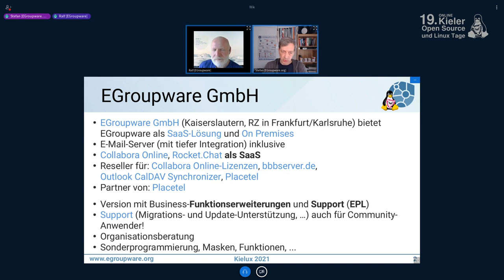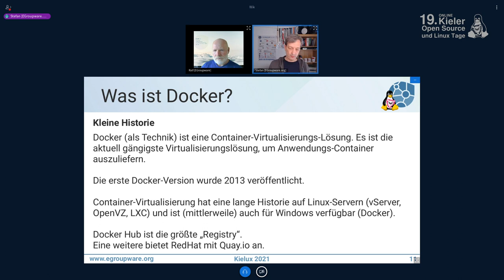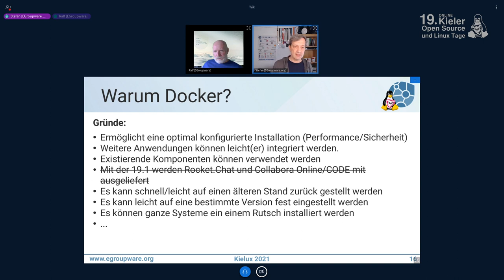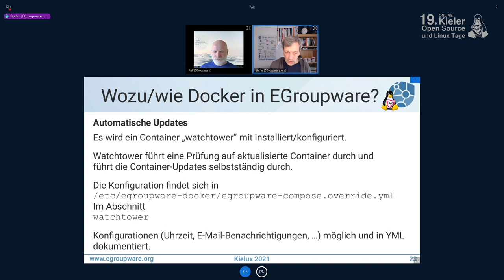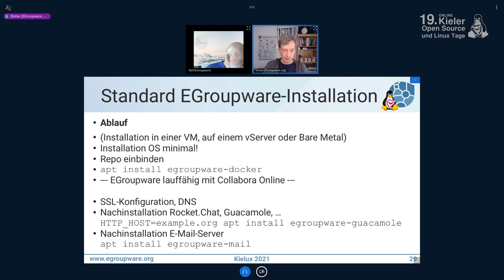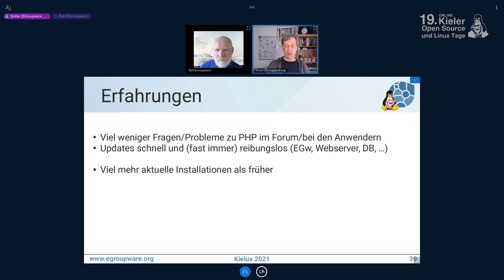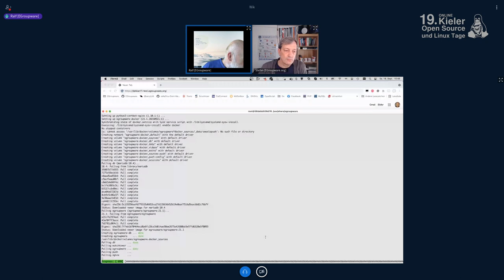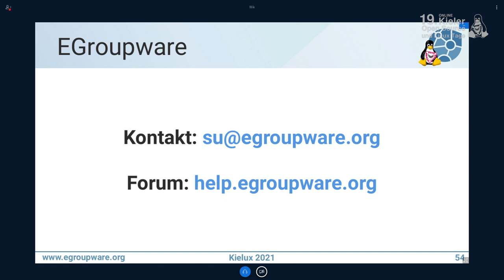Kielux 2021 - Docker für EGroupware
Oder:
Warum wir Docker als Basis für EGroupware-Installationen verwenden

Seit EGroupware 19.1 wird bei einer Standard-Installation Docker als technische Basis verwendet. Dafür gibt es gute Gründe…

Manch eine:r hat vor Docker Scheu. Diese ist aber unbegründet.

Wir wollen aufzeigen, dass man für eine EGroupware-Installation keine Docker-Kenntnisse benötigt und sich die Installation im besten Fall selber pflegt.
Ein paar Docker-Grundlagen helfen dann, wenn man selber Hand anlegen will.

Wir zeigen, was man ggf. machen kann/will/sollte.

Inhalt des Vortrags:

* Überblick über EGroupware
* Was ist Docker?
* Wie/wozu wird Docker in einer EGroupware-Installation eingesetzt?
* EGroupware-Installation
* Nützliches Docker-Wissen

Die Vortragsfolien werden wir aufbereitet und mit ausgearbeiteten Fragen in den auf die Kielux folgenden Woche hier und im EGroupware-Forum veröffentlichen.

Ralf Becker (EGroupware GmbH)
Stefan Unverricht (EGroupware.org)